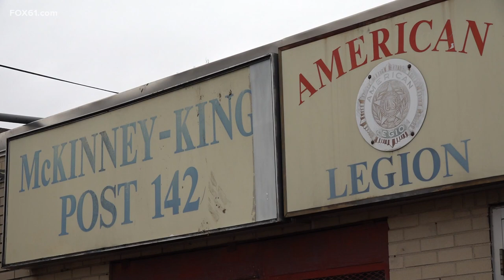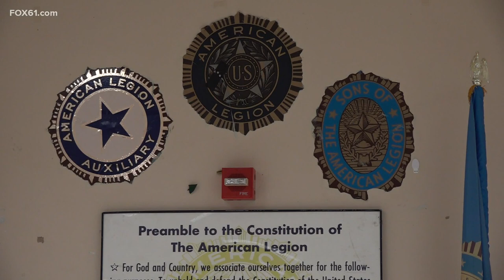Homeless veterans given housing vouchers in Connecticut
Hartford Mayor Luke Bronin announced Thursday the city is receiving $293,976 in federal money to support veterans experiencing homelessness.

The U.S. Department of Housing and Urban Development (HUD) awarded more than $25 million nationwide for public housing assistance, nearly $300,000 of that coming to Hartford to fund 25 housing vouchers for veterans.

According to the state, there are around 168,000 veterans across Connecticut, more than 31,000 of them facing housing issues–about 19% of the state’s veterans.